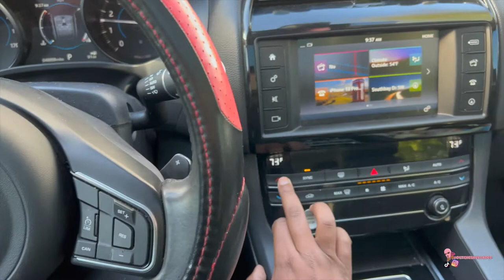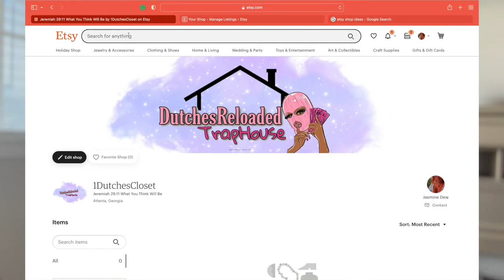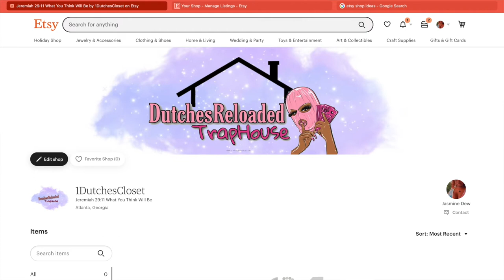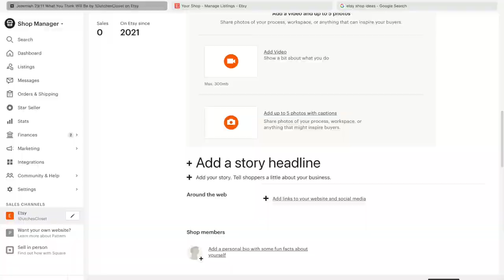🤗WHERE ALL MY THICK GIRLS AT ⁉️Im Selling My CLOSET 👠👗 DutchesCloset OPEN NOW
Wassup, I love all so much I want to sale my clothes at the cheapest price possible. CHECK THE WEBSITE OUT NOW Its Fendi, Jordans, and ect.